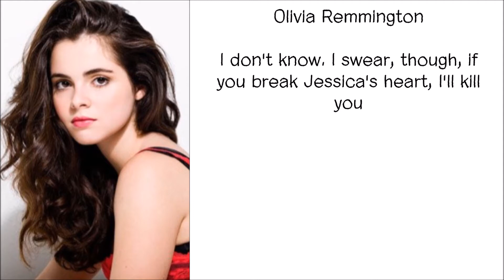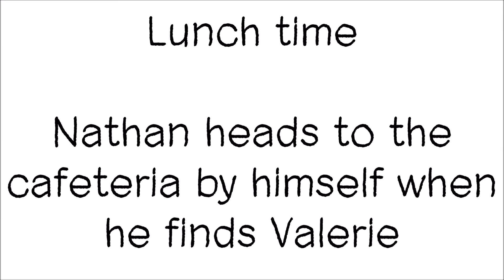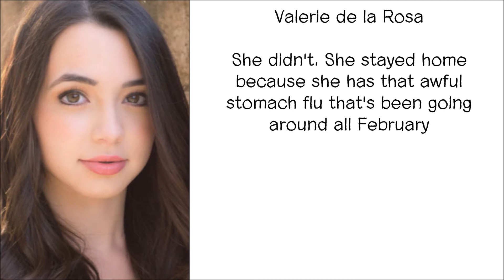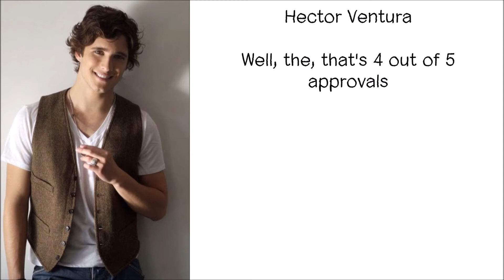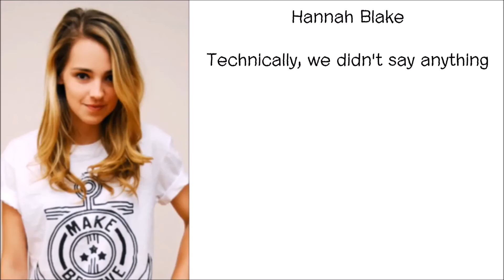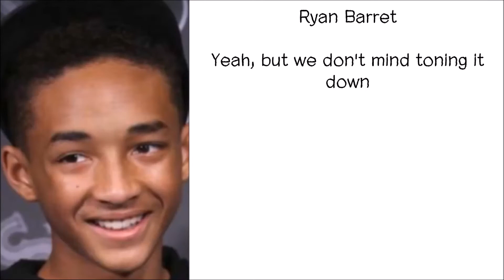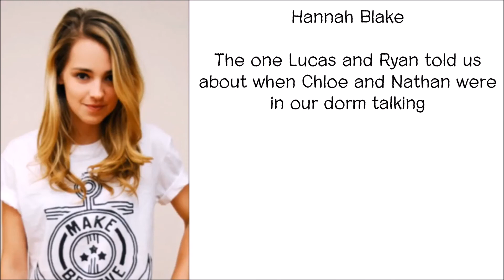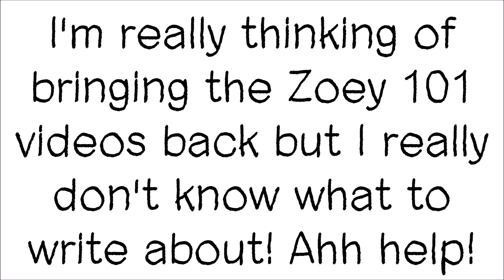Chloe 101 All Love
In this episode, Nathan makes yet another girl fall for him and Chloe finally opens up slightly on how she's been feeling